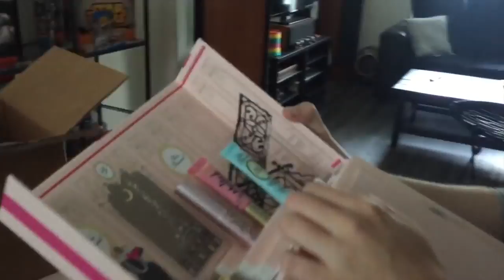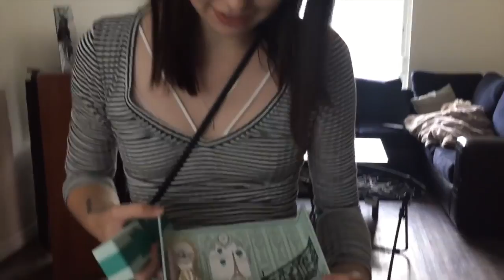OUR FIRST HOUSE!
I CAN'T BELIEVE WE GOT IT!!! Happy Memorial Day! We had so much fun working on these patriotic activities and partnering with Teddy Soft Bakes for this .

We are so excited to let you guys know that we bought our first home! In this video we talk about our experience buying a home, including a vlog around moving .

Guys! We Bought Our First House! I am so excited to share with you an empty home tour of our new house before we start renovations. This has been a dream of .

OPENNNNNN--- I have been waiting to share this for so long! I am so glad I finally can! :) **I just want to be clear; the crucifix hiding was just a running joke .